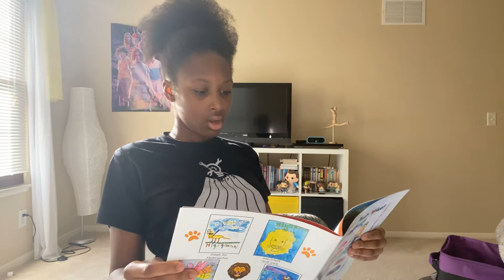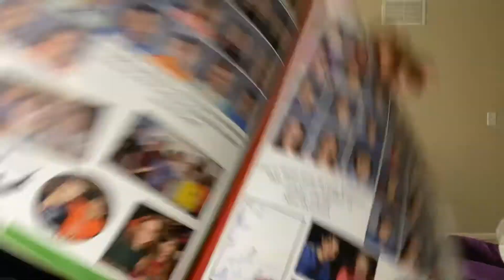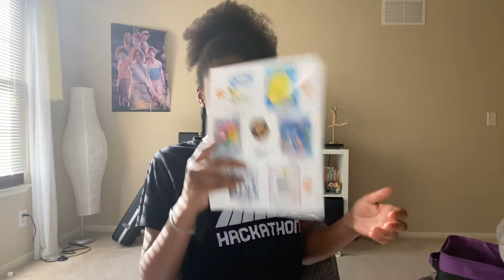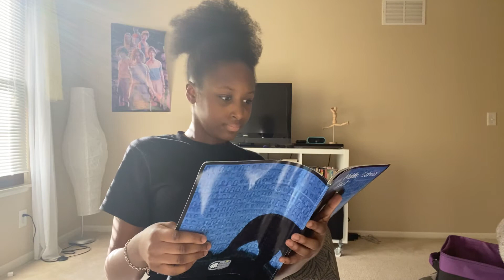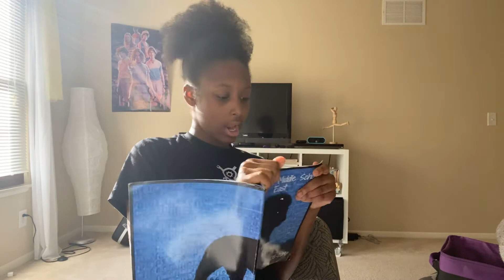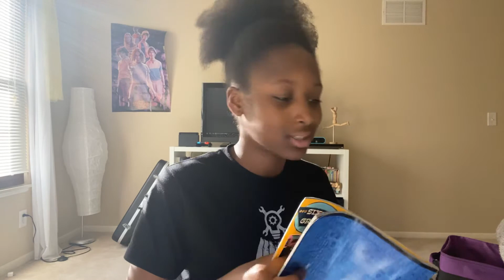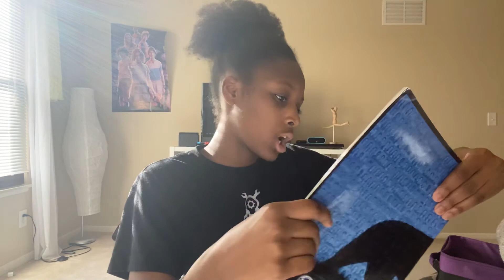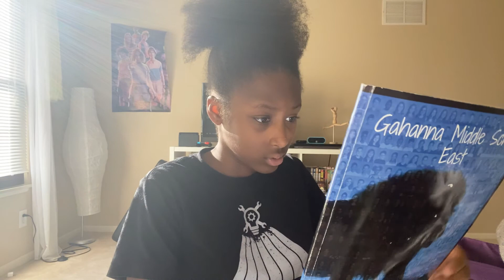talk show 1 period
just keep on saying things and talking